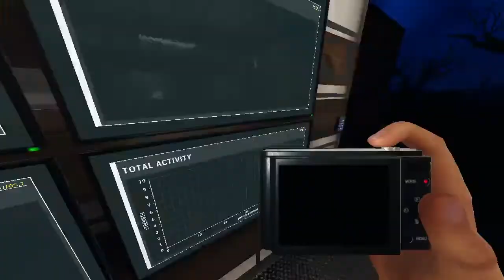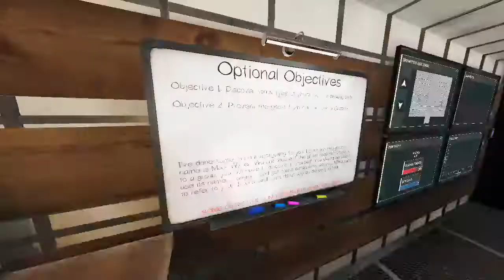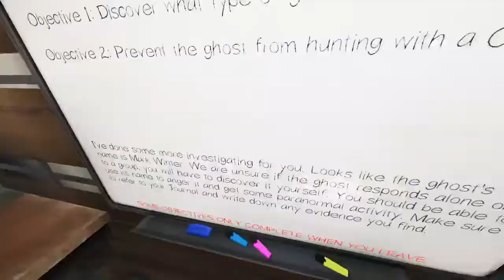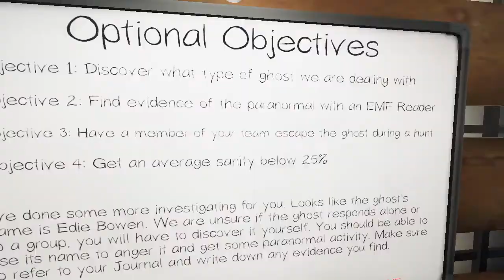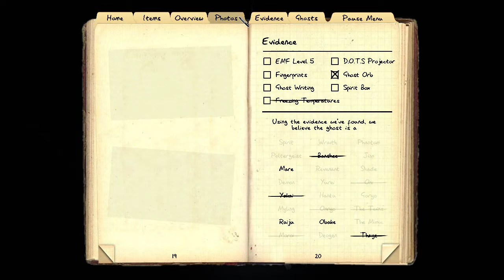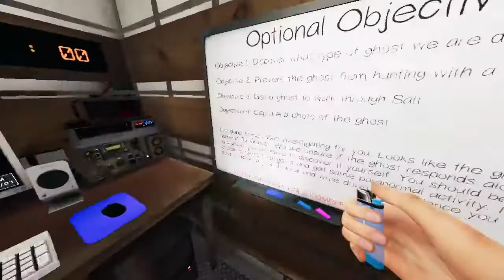Phasmophobia Challenge: you can only figure out what the ghost is by it's traits